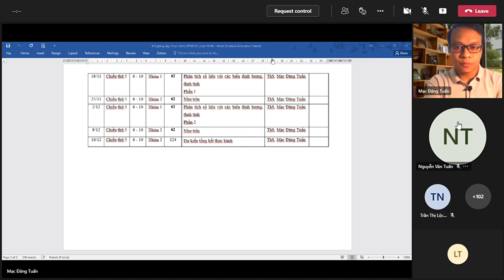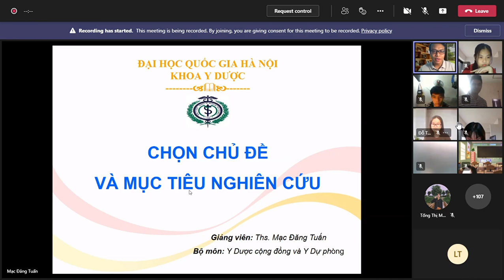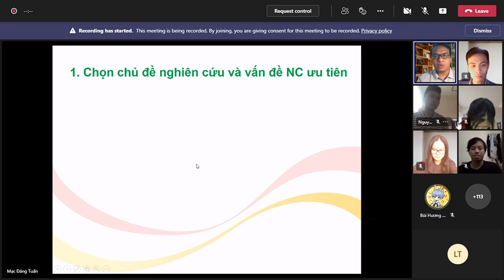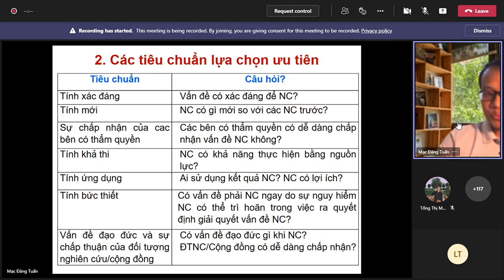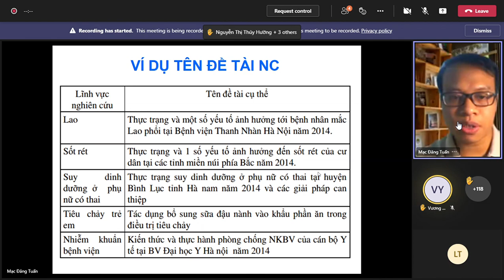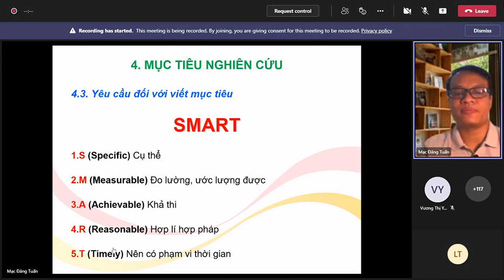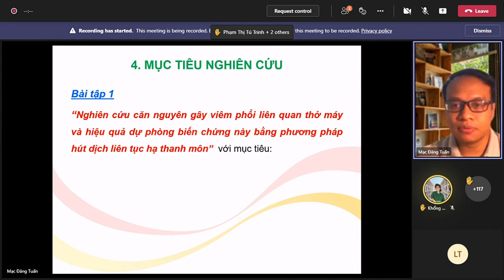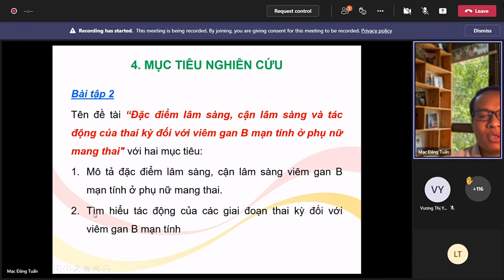[NCKH]: Thực hành: Chọn chủ đề & mục tiêu nghiên cứu (p1)